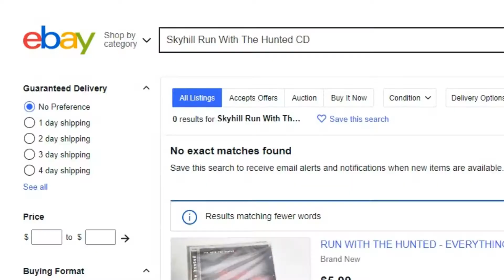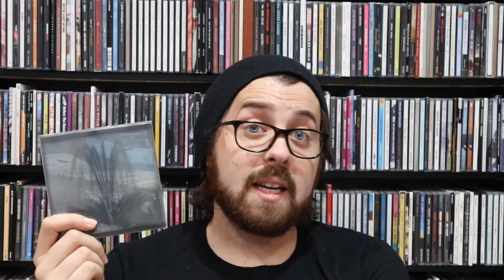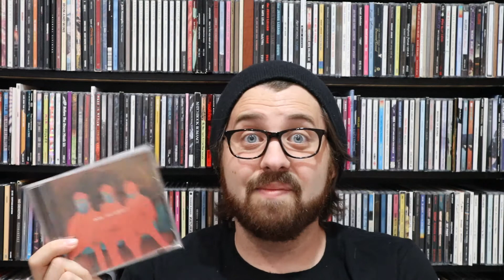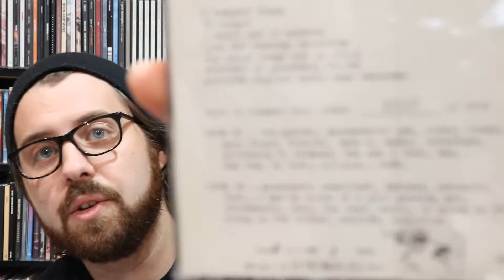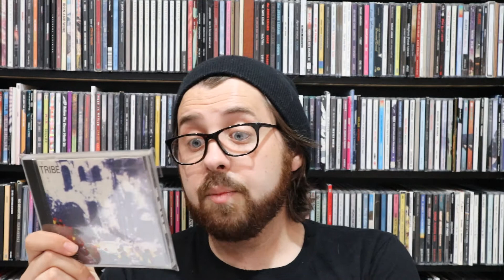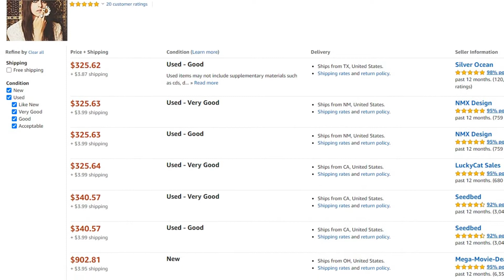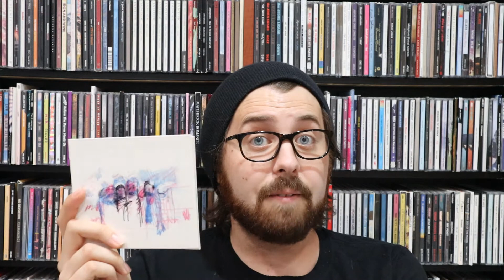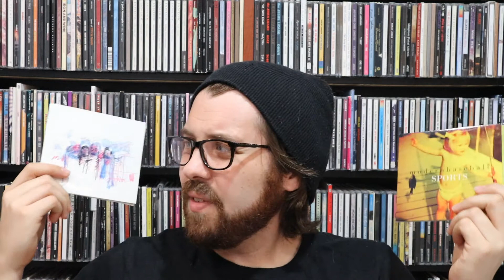Rare & Hard To Find CDs [Volume 5]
I didn’t think I’d ever finish this video… thank God I did. Now, here’s some more rare CDs!

OLIN'S PICKS:
Skyhill- “Run With The Hunted”

Modern Baseball- “MoBo Presents: The Perfect Cast EP Featuring Modern Baseball”

END SCREEN SONG:
“Com Touch” by Clark

ADDITIONAL FOOTAGE & FURTHER READING/LISTENING
Portlandia Opening Sequence

Washed Out- “Feel It All Around (Live on KEXP)”

VISUALS PROVIDED BY:
Beachfront B-Roll